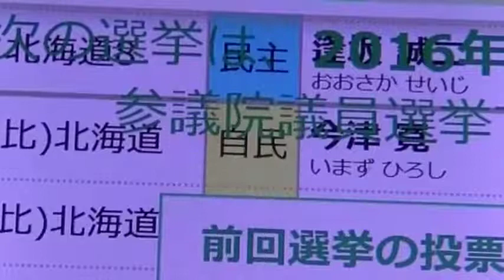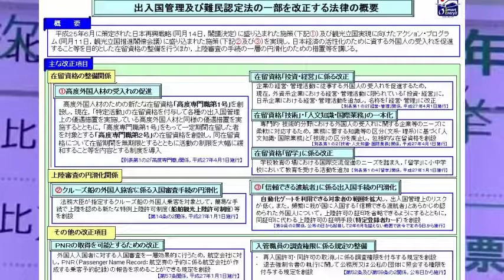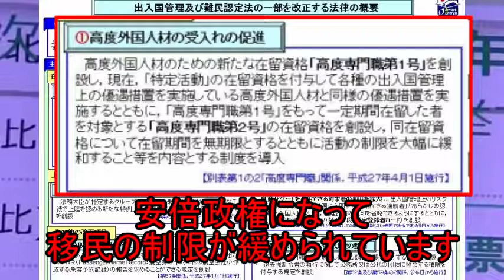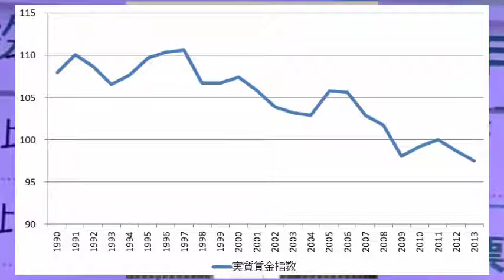沢村氏VS自民党議員 ハイライト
沢村さんと自民党今津　寛議員への電凸動画です。
今津議員の現状認識の遅れに驚きます。
基動画　sm28098915
手抜き動画ですが、よかったら見てください。